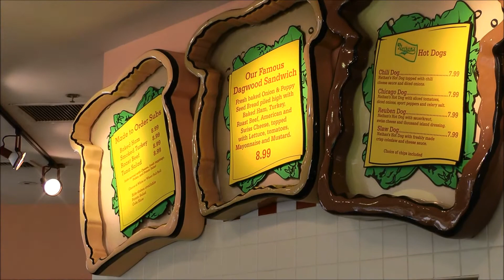Blondie's, Islands of Adventure, Universal Orlando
Blondie's at Universal Orlando (HD 1080p) — SKIP the LINES, with tips, apps and real tickets